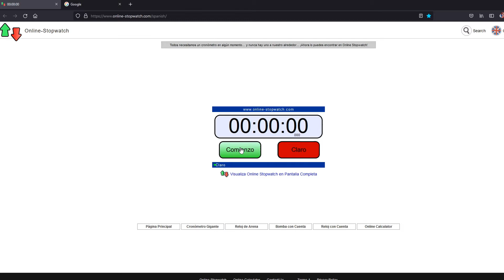NSFW Speedrun Cordie (Cliffside)